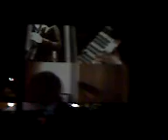Videotape - Radiohead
Videotape - Radiohead in Seattle 08/20/2008